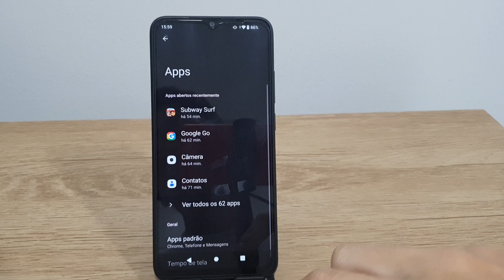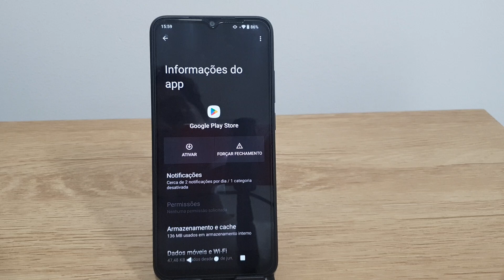Aplicativo da Play store sumiu no Redmi A2?? Como resolver!!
Fala pessoal!! Nesse video estarei mostrando uma forma de como está encontrando e ativando o aplicativo da play store no Redmi A2 caso ele não esteja aparecendo.